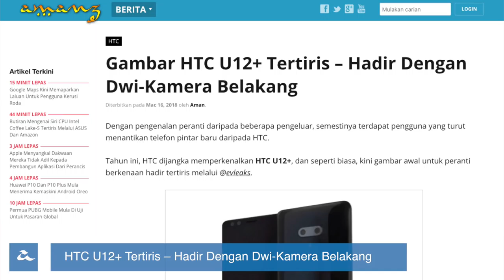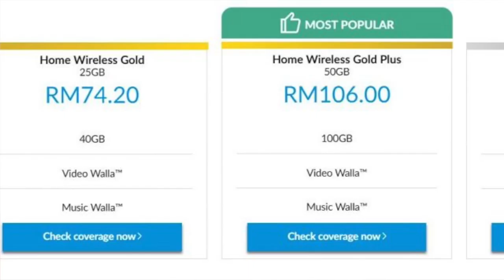Amanz24 - Kemaskini Android Oreo Huawei P10/P10+, Celcom Wireless Home, Neffos N1